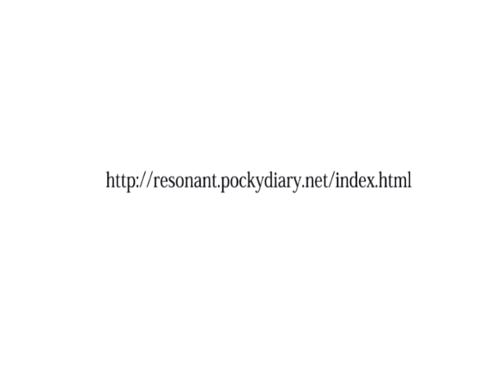喫茶リゾナント